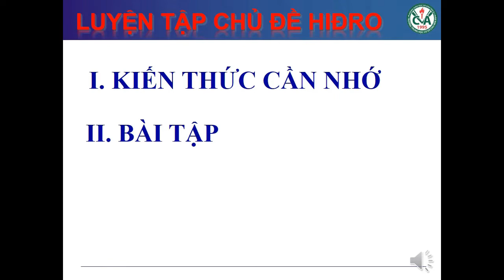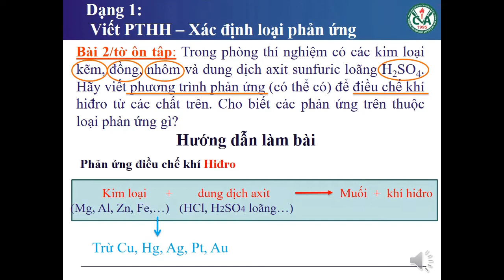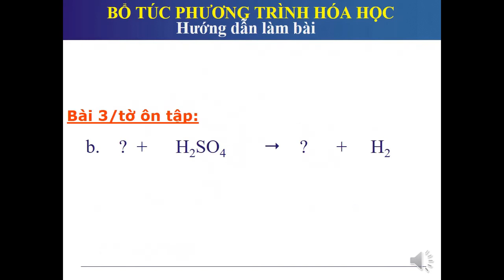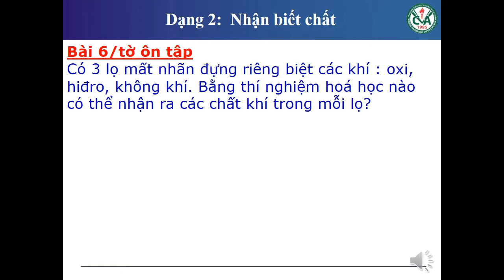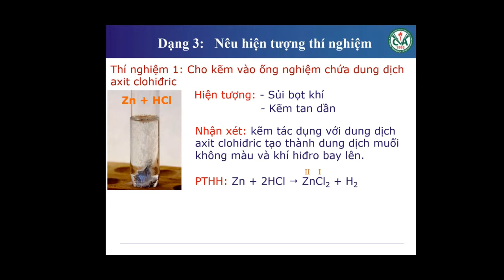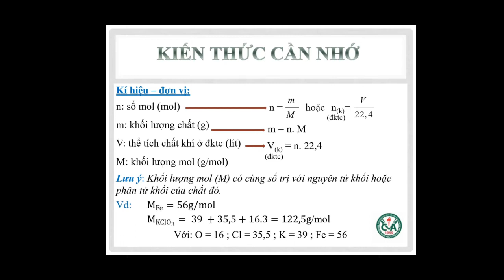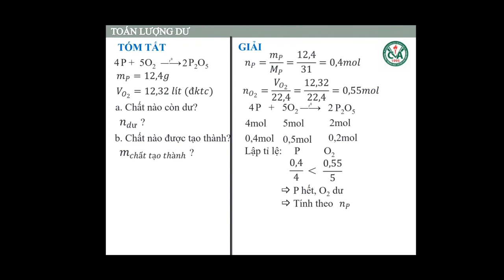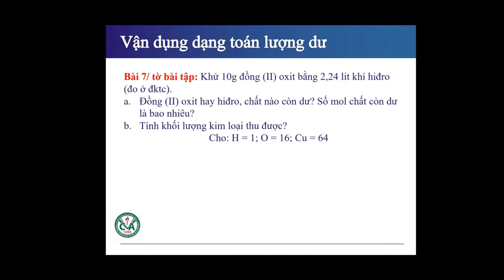HÓA HỌC 8 (20.4 - 25.4) - Ôn tập chủ đề Hydro